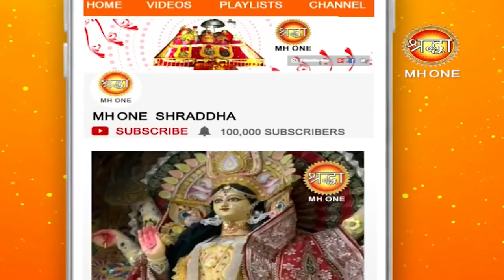कैसे बचे Facebook ,whatsaap और twitter के माया-जाल से |Sadguru Osho Shailendra Ji |OshoDhara Satsang